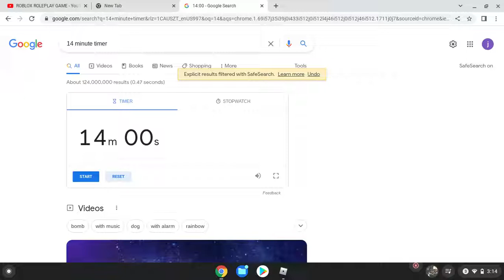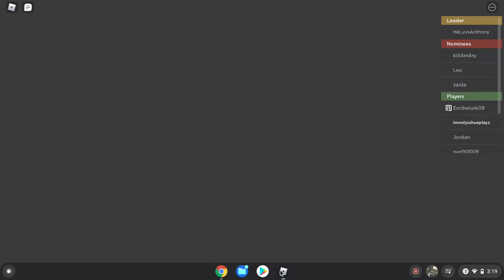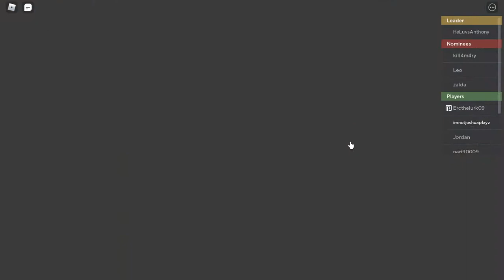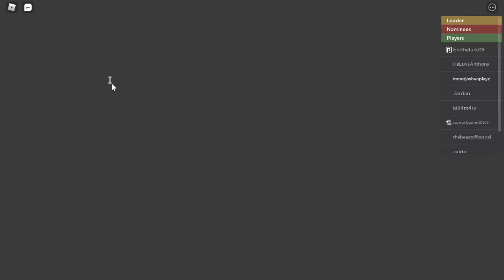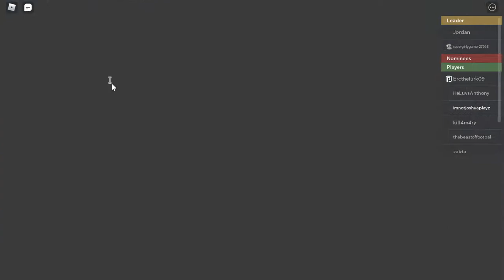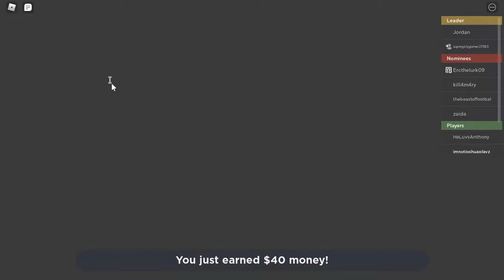scam bot s1 ep2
scam bot